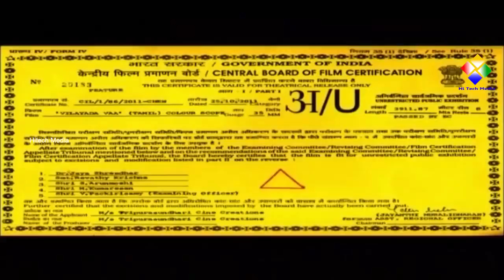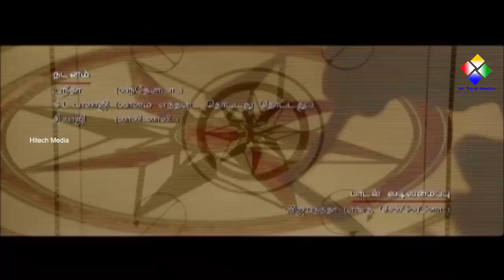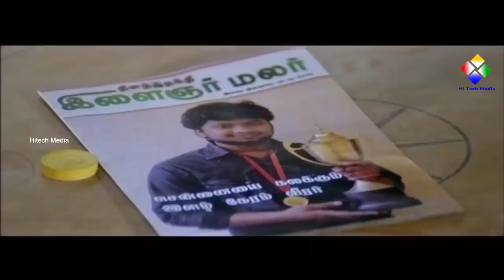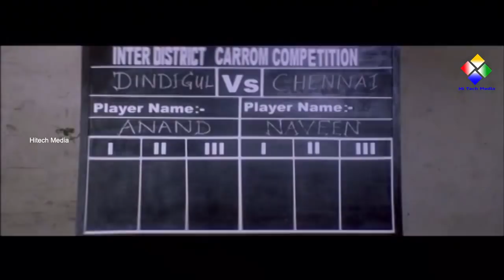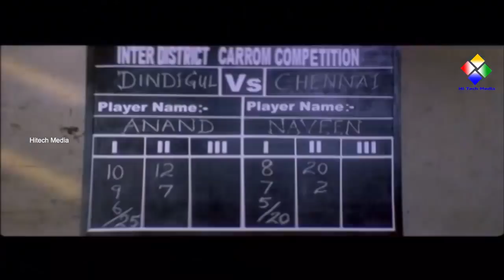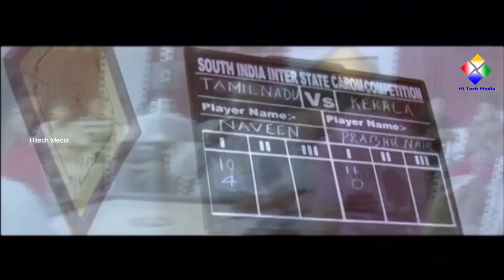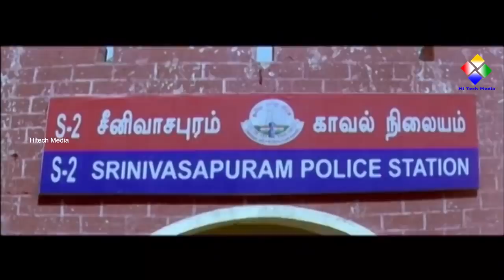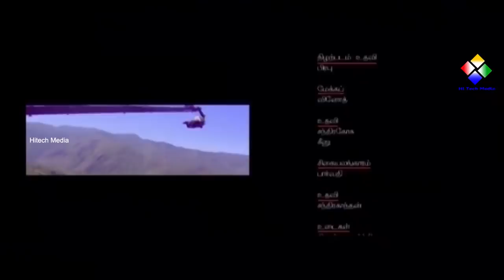Vilayada Vaa | Viswanath Balaji, Ponvannan,Divya Padmini | விளையாட வா | Tamil Full Movie